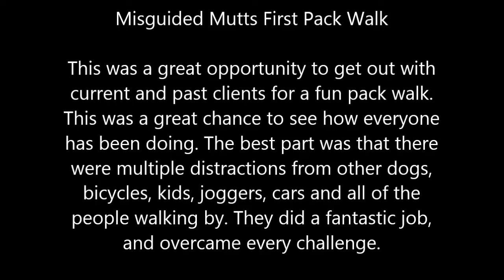West Chester Pack Walk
Here are some clips from our first pack walk with our clients. Every one of them did a really awesome job. They were going past cars, joggers, bicyclers, other dogs, kids, and baby strollers. This is the result of their hard work and applying everything that we taught them. Great job guys!